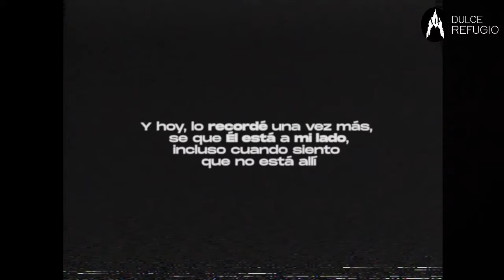Ultimo día Ganadores en las crisis | Iglesia Dulce Refugio | Jhon Diaz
Hoy tercer día de  la Conferencia Ganadores en las Crisis con el Jhon Diaz
 (Prédica, Oración, Adoración)
Somos la iglesia Dulce Refugio en Bogota Colombia

Si quieres saber más de la Iglesia DULCE REFUGIO visita nuestro y nuestro canal oficial en youtube